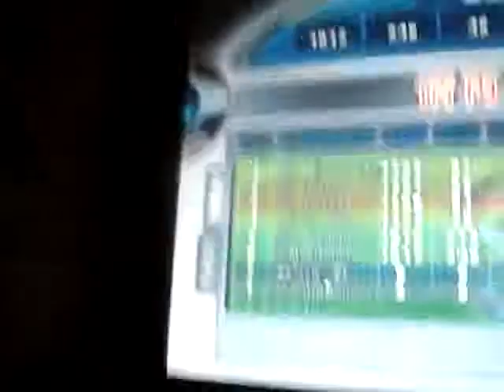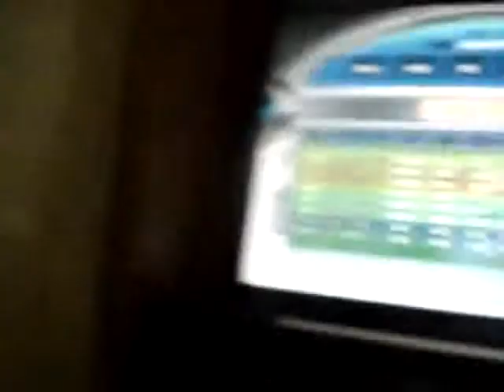O2jam chino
dije brama xDDDDDD

  PLOP